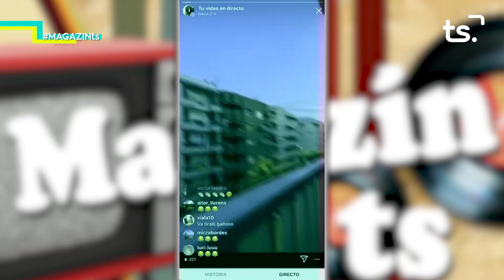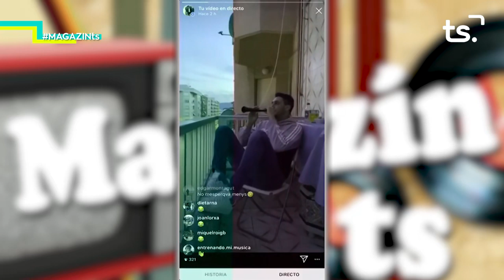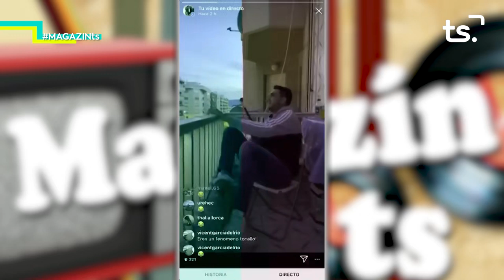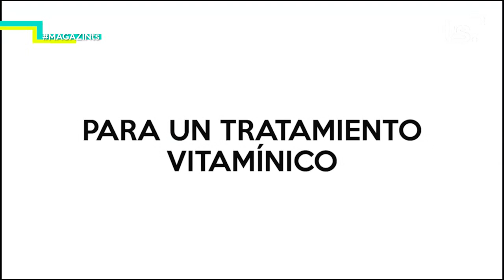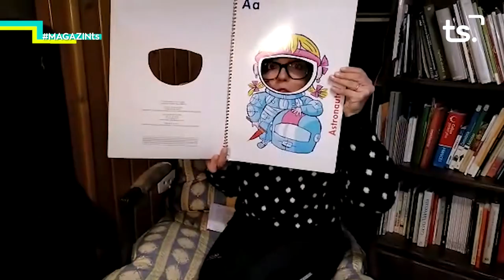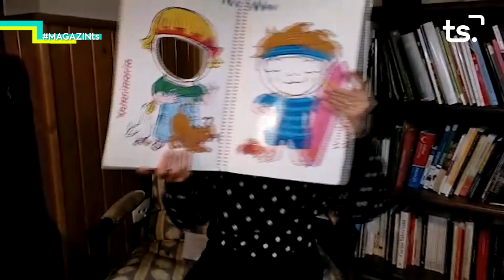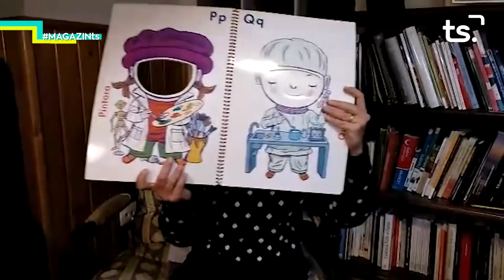2020 03 30 MAGAZIN TS DILLUNS - ESPECIAL CORONAVIRUS